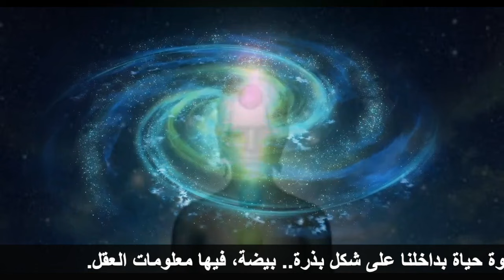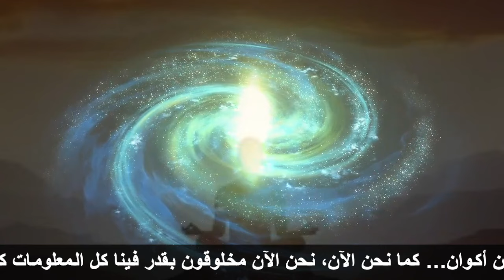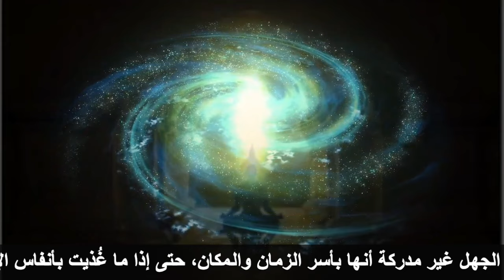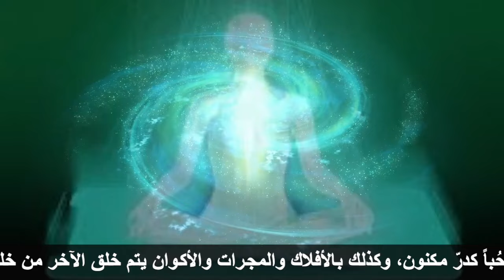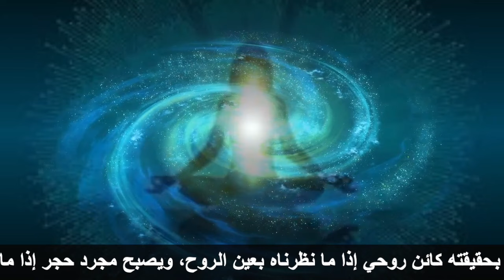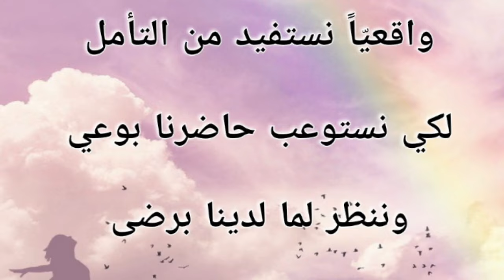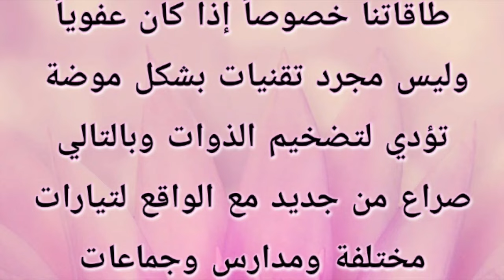الشيفولينغام حقل الوعي والإمكانيات العالية بداخلك كن واعياً لذاتك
نظم الكون الدقيقة
اضاءات على الطريق
الحقائق التوحيدية الكبرى - الجزء الاول
الحقائق التوحيدية الكبرى - الجزء الثاني
الكارما والعلاقات الزوجية
- رابط صفحة التسجيل بكورس ماستر الشفاء بالنور المقدس
المستوى الأول